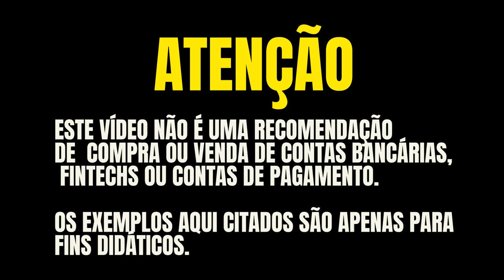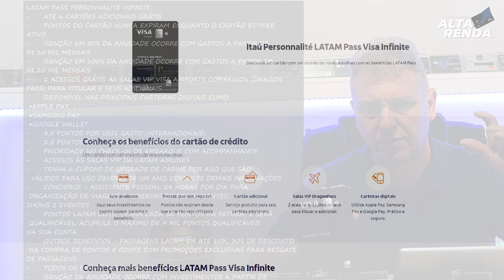💳CHEGOU O MEU CARTÃO NOVO VISA INFINITE PERSONNALITÉ LATAM PASS! CONHEÇA OS BENEFÍCIOS DESTE CARTÃO.